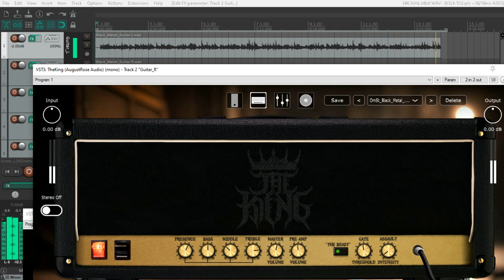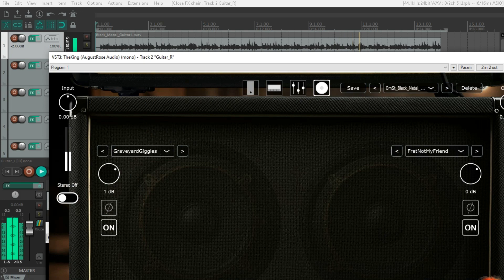AugustRose Audio The King Black Metal Tones Free Presets Download (6)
If you want some aggressive tones try them out. Aside from a limiter on the master bus there is no other post-processing going on.
You can download the presets I made (6) for free
Just copy the presets in the plugin presets folder, in Windows it's in the Documents folder (C:\Users\Public\Documents\AugustRose Audio\The King). You will find them under the "User Presets" section.